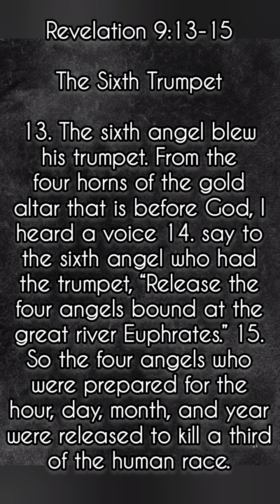Are the four fallen angels of Revelation 9 that are being held underneath the Euphrates being heard?